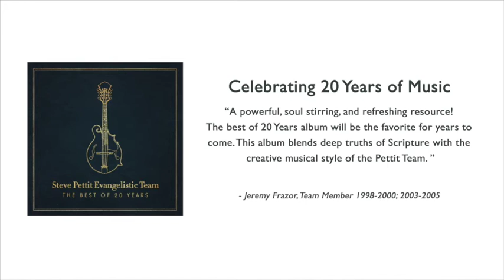Heart Publications - Thank You to Steve & Terry - Jeremy Frazor